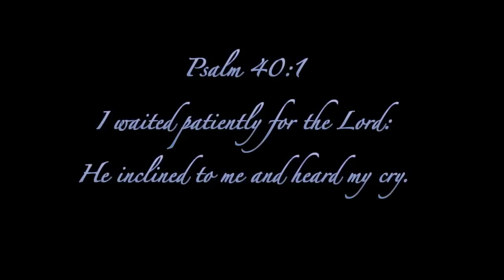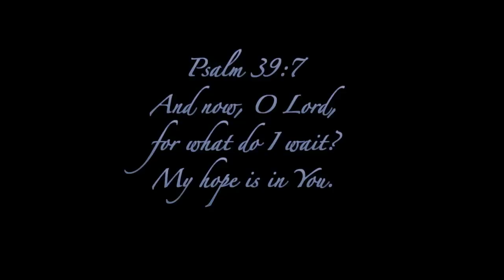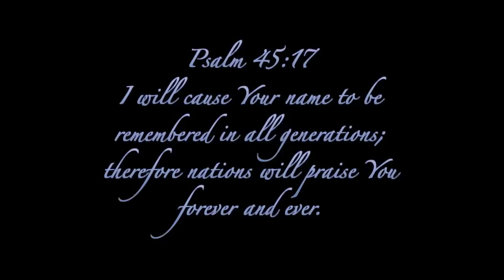Voyage to Mali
After years of the Lord's leading, Heidi turned to me and said, "What are we waiting for?"
"I don't know," I replied. And from that point on we pursued going to Mali as our first priority. It was more than four years from that moment until we set foot in Mali, and this video recounts some of that story.